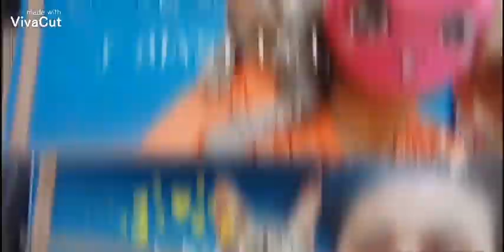Dalawin ko muna ang mga tanim ko today/Buhay Probinsya